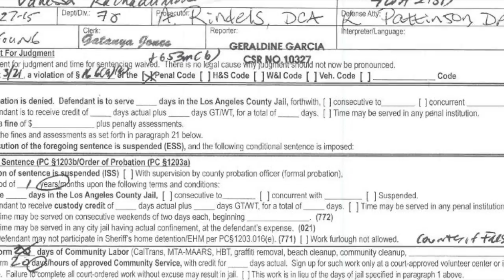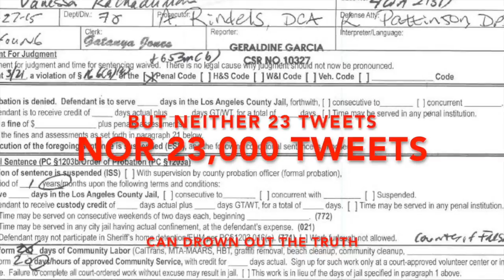Death Threat by Vanessa Kachadurian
This video contains the death threat made by Vanessa Kachadurian and details of her conviction in 2015.